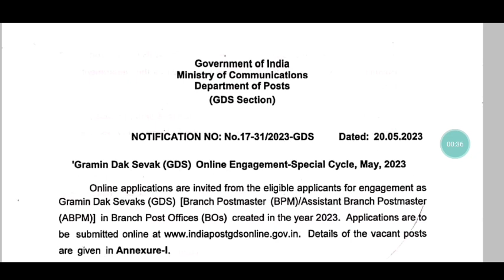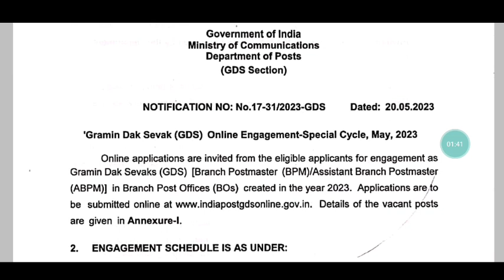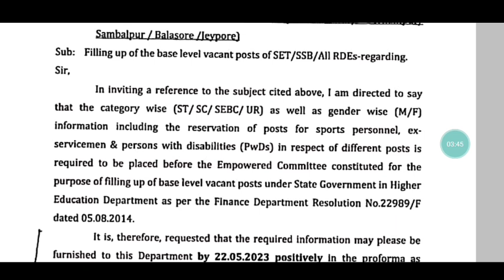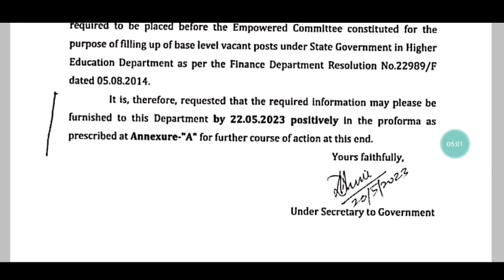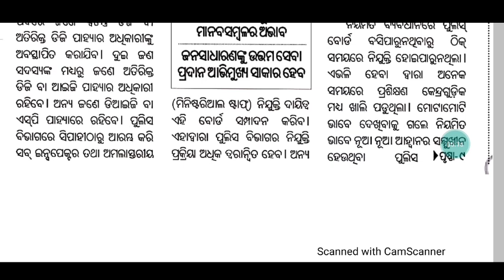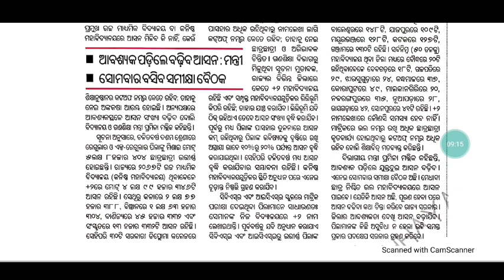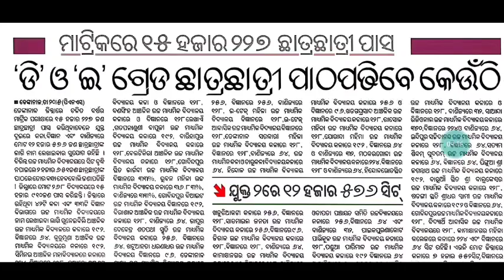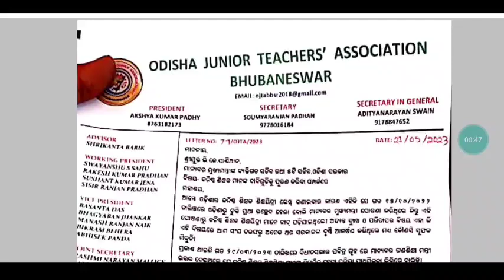SET/SSB/RDE vacant post fill-up - HE || ଆସନ୍ତାକାଲି ଦିନ ୯.୩୦ରେ ନୂଆ ଗଣଶିକ୍ଷା ମନ୍ତ୍ରୀଙ୍କ ଶପଥ ଗ୍ରହଣ 🙏